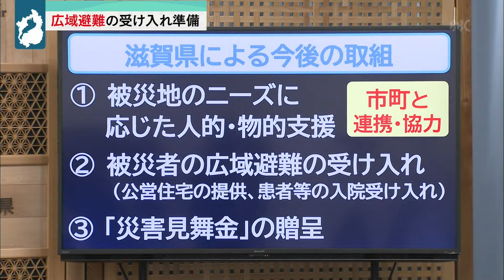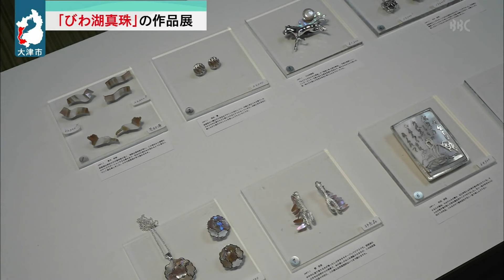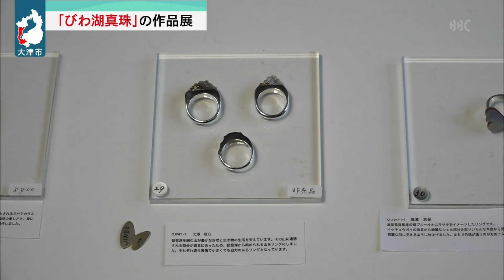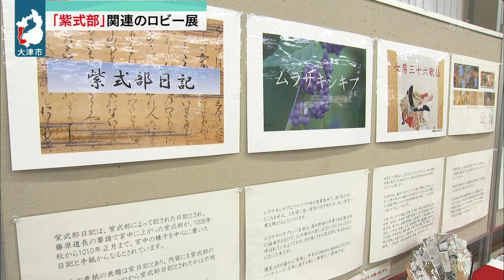１月16日 【びわ湖放送ニュース】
能登半島地震から２週間以上経過し滋賀県は、今後、広域避難の受け入れを進めていく方針を示しました。

任期満了に伴う甲良町長選挙が１６日告示され、新人３人による三つ巴の選挙戦がスタートしました。

びわ湖で育てられた淡水真珠「びわ湖真珠」やイケチョウガイを使って学生たちが制作したジュエリー作品が今、県庁で紹介されています。

小中学生が、議員となって県の政策に対し、知事らに、質問や提案をする「子ども県議会」が開かれました。

滋賀銀行では、今、今年の大河ドラマの主人公「紫式部」に関連したロビー展を大津市と京都府宇治市の、あわせて９つの支店などで開催しています。